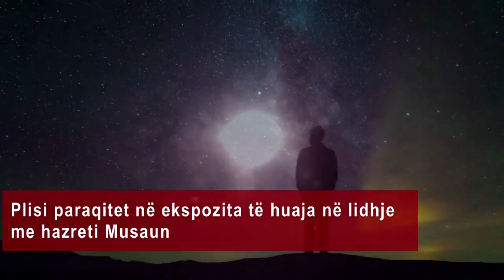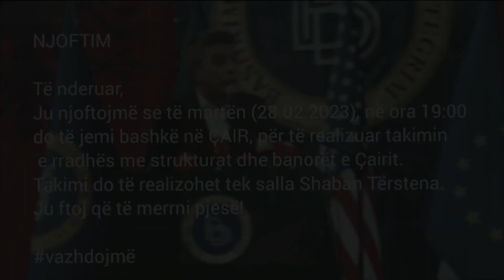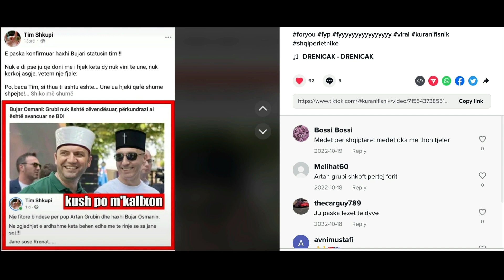A PO ZGJOHEN DARDANËT KUNDËR SHEJTANËVE?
DARDANUS ËSHTË ME NUMËR 28 DHE 82